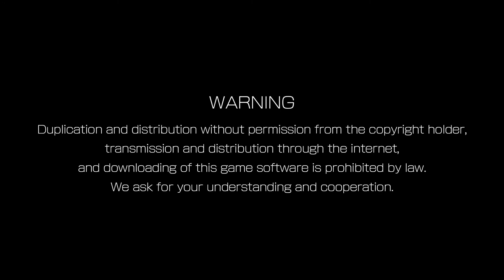THE KING OF FIGHTERS XV_20220417151025